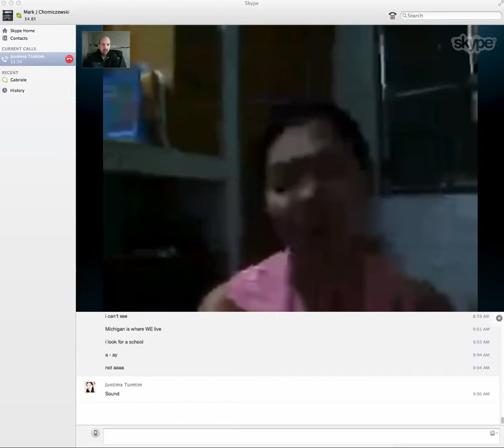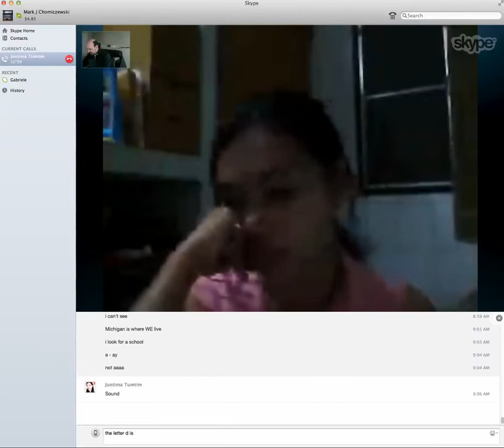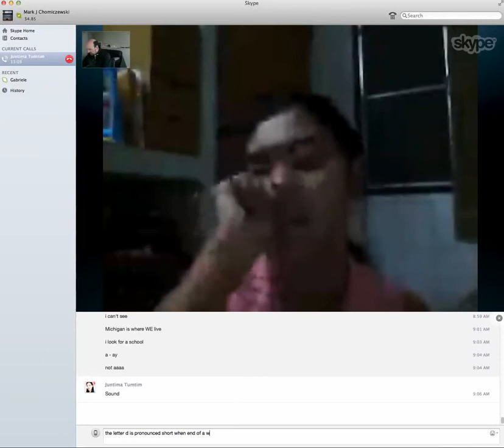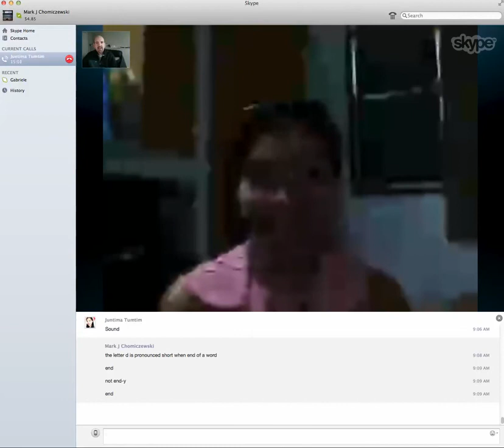Aom learning English through Skype - Is Mark a good teacher?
Aom practicing her English on Skype. Mark is her teacher.